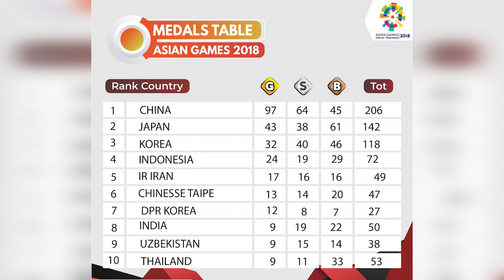Setelah Malaysia, Iran Juga Protes Perolehan Medali Indonesia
Setelah Malaysia, Iran ikut protes peringkat Indonesia di Asian Games 2018
Indonesia di urutan 4 melampaui Iran dalam perolehan medali